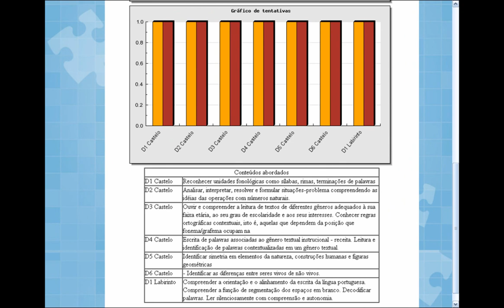Jungle Digital - O Mito da Caverna